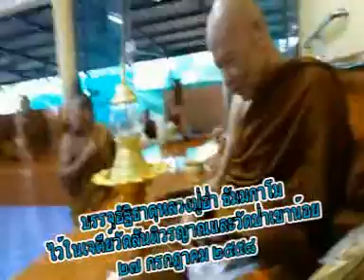บรรจุอัฐิธาตุหลวงปู่อ่ำ ธัมมกาโม ไว้ในเจดีย์และวัดป่าเขาน้อย ๒๗ก.ค.๒๕๕๘